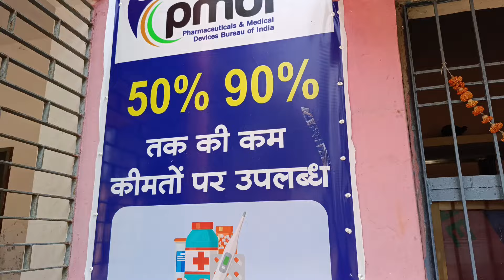अब पैर का क्या होगा 😭 Muskil Ho Gaya ?